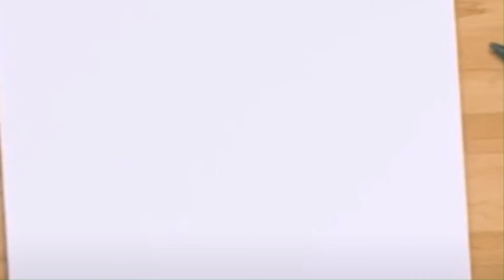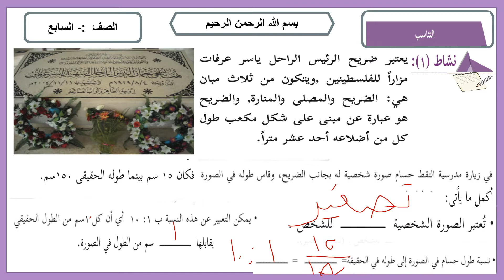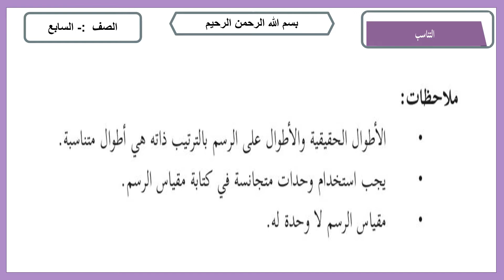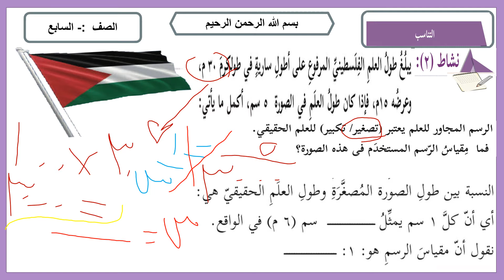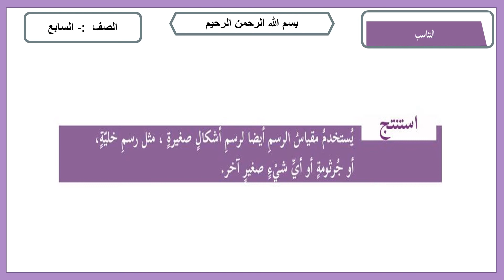السابع - رياضيات - مقياس الرسم